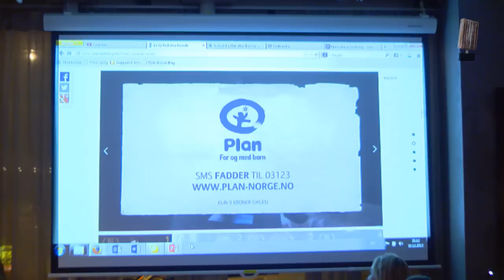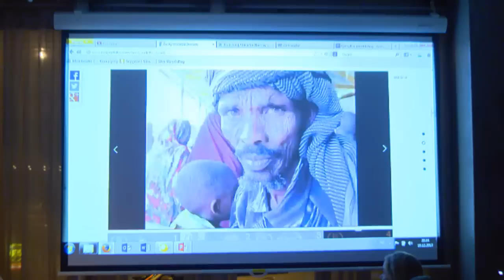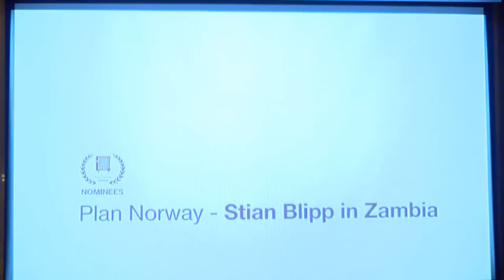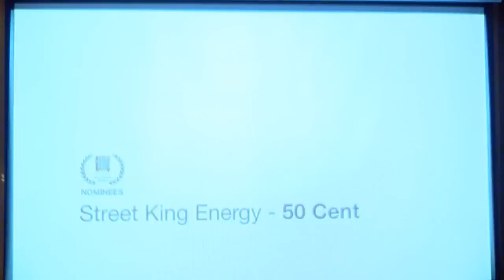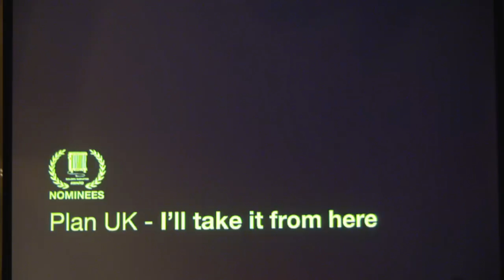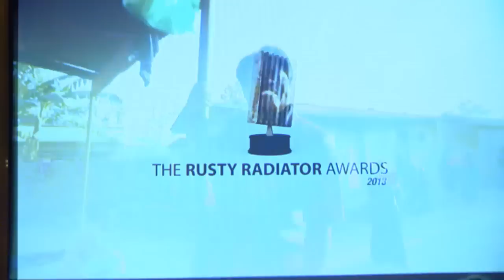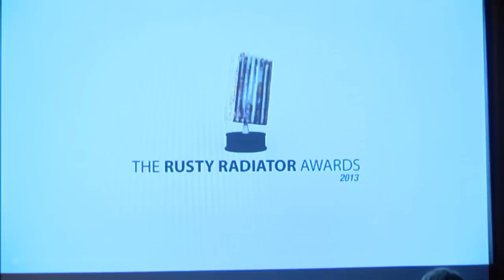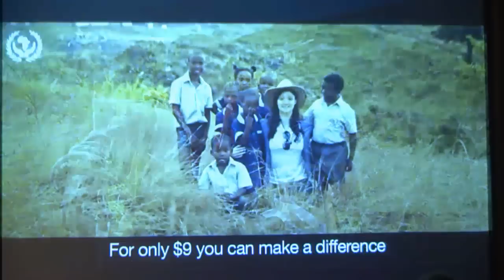The Rusty Radiator Award Ceremony 2013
Who deserves the Rusty Radiator 2013?

TODAY is the day when we will hand out the Rusty Radiator 2013!

Not in Oslo today? Do not worry! The entire Award Ceremony will be streamed, and you can find the link here later today. Those of you in Oslo should put your nice shoes on (only if you want to, if not your converse is fine) and come join us at Kulturhuset, Youngstorget tonight.

20.00 Welcome by host of the evening;
Monica Ifejilika from Queendom

20.15 Paneldebate

Leading the debate: Knut Tornås (NRK)

In the panel:
- Rosebell Kagumire, journalist from Uganda. Winner of the Ugandan Investigative Journalism Award, and honored by the The World Economic Forum as one of the 200 best Young Global Leaders for 2013.
- Ellen A. Høvik, head of communication (konstituert) Plan Norge
- Felix Osok, former head of Diaspora Network i Norge, but tonight only representing himself
- Ellen Balke Hveem, Unicef Norge
- Sindre Tollefsen, former head of information in Norwegian Church aid.
- Anja Bakken Riise, President of SAIH, Norwegian Students' and Academics' International Assistance Fund

21.00 Handing out the Golden and the Rusty Radiator!

21.30: Concert with The Northern Belle